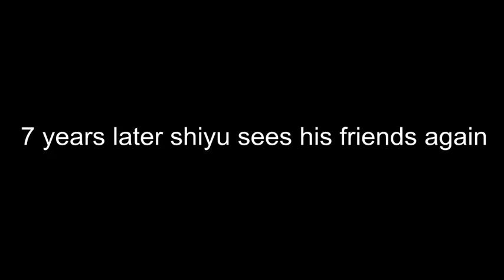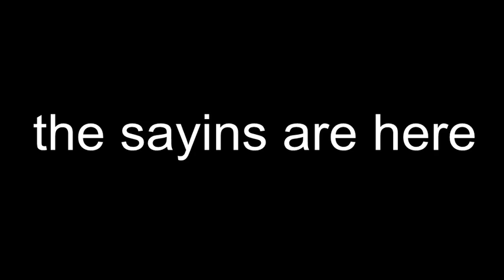super fighters Z episode 7 tralier